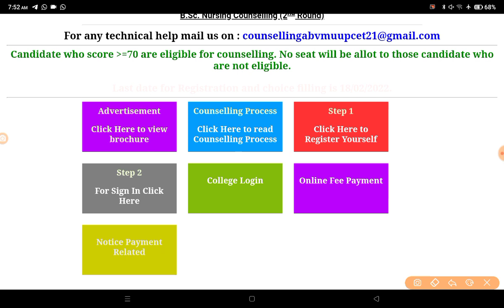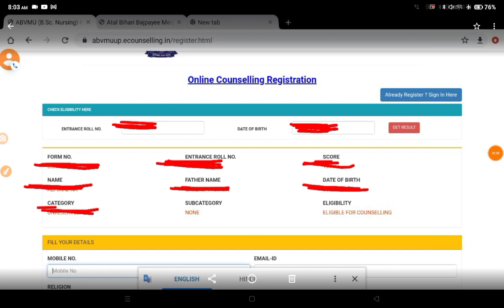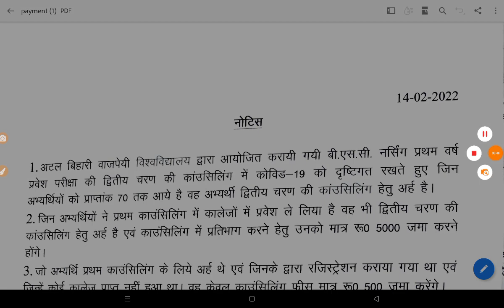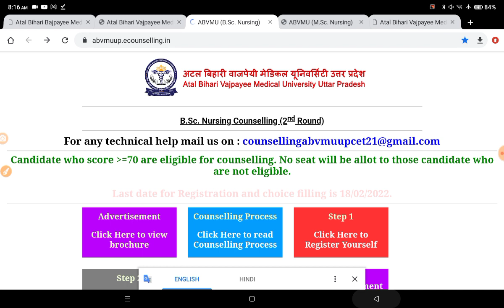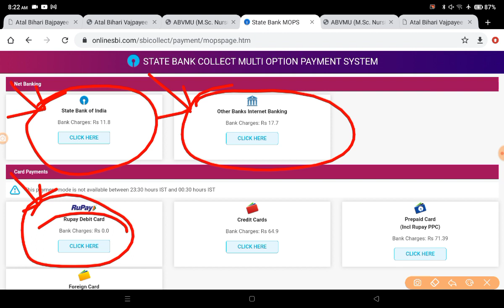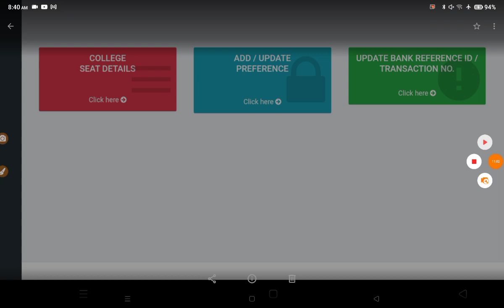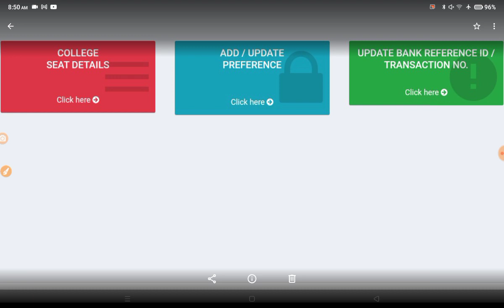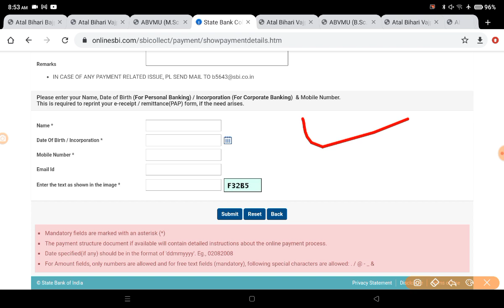|Abvmu Bsc Nursing counseling step by step|abvmu counseling 2021|